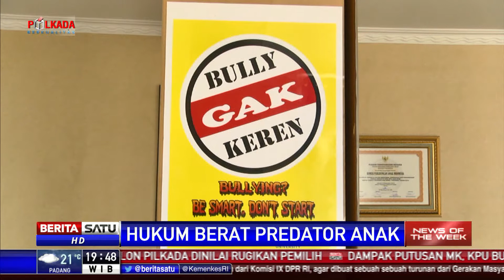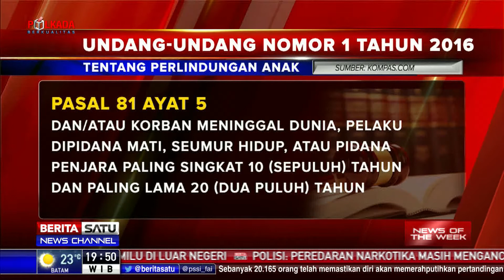News of The Week: Hukum Berat Predator Anak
Untuk kesekian kalinya kasus pedofilia kembali muncul. Bahkan korbannya lebih dari 20 orang yang umumnya anak-anak. Sementara dua orang anak dipaksa beradegan mesum yang direkam dalam sebuah video.

Facebook.com/BeritaSatuTV
Youtube.com/BeritaSatu